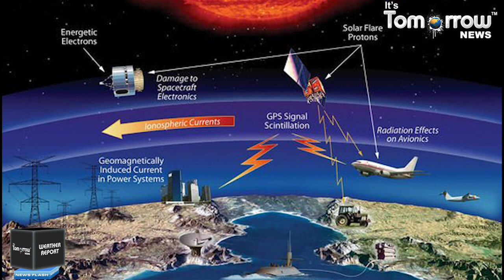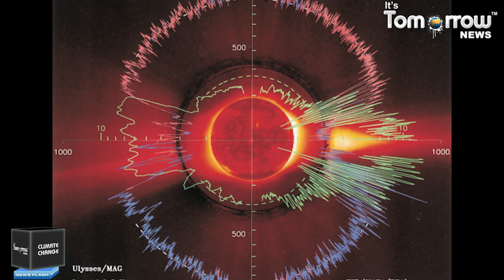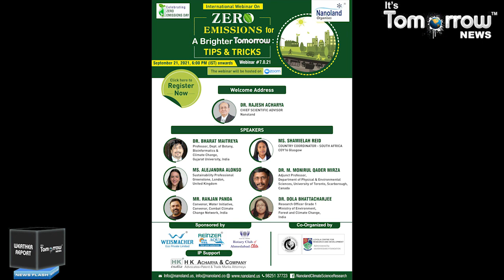Severe Solar Storm Could Force World Offline for Weeks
Imagine a world without internet! How would it be? Can we really survive without internet, in this century? A new study has warned that a super solar storm, which occurs once in about a century, could plunge the world into an “Internet apocalypse”, keeping large swathes of the society offline for weeks or even months. The Sun constantly bombards the Earth with electromagnetic particles.